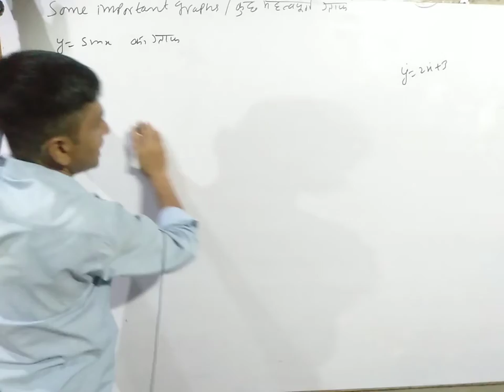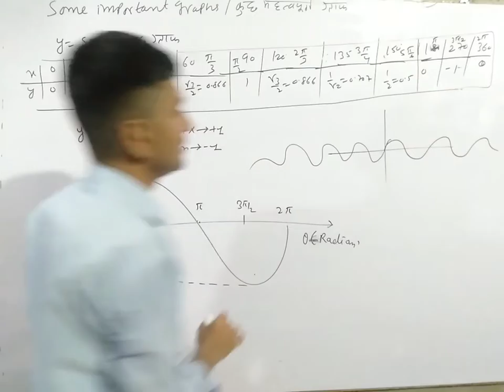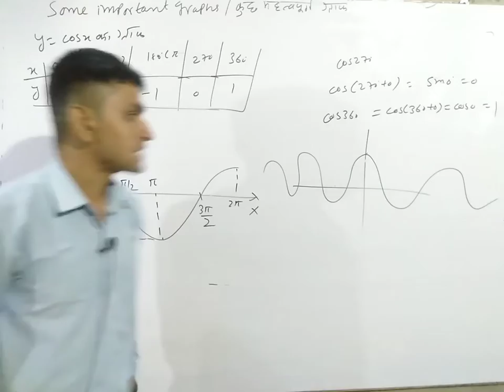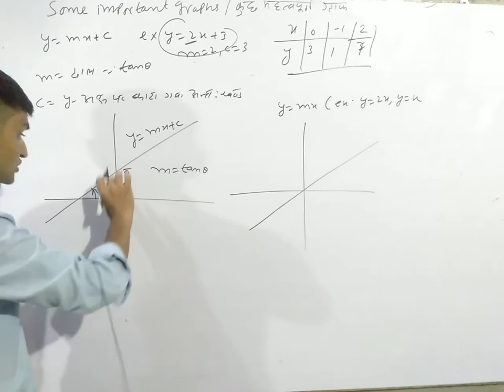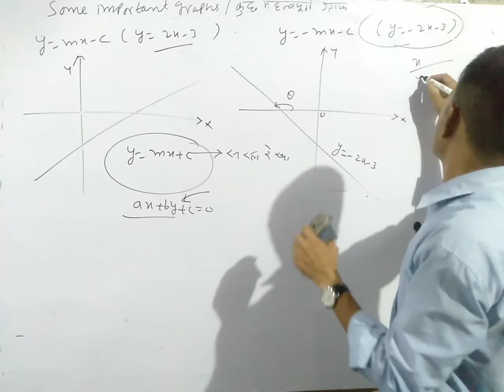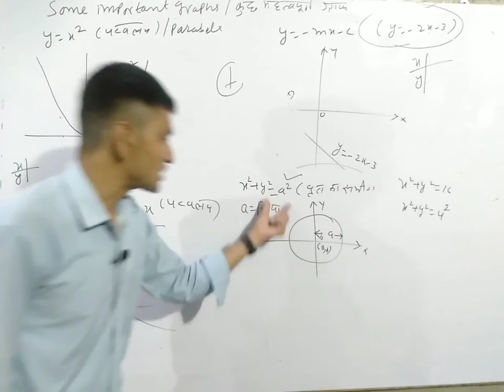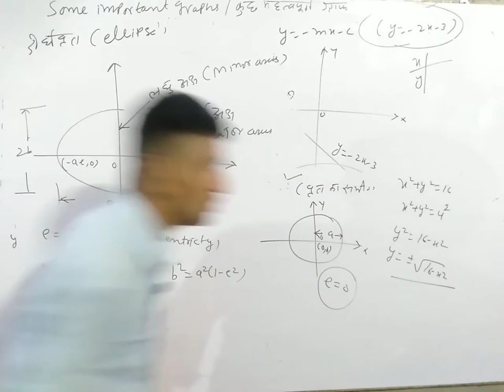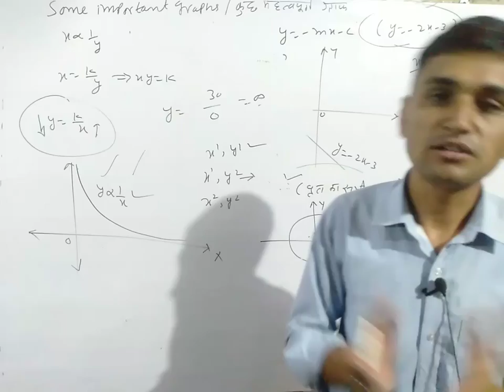Graph | Graphs in physics | some important graphs for physics | basic maths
graph. graph construction.
graph graph of din, graph of trigonometric function. circle, ellipse, parabola, straight line, slope form of straight line . slope, graph of y=mx+c